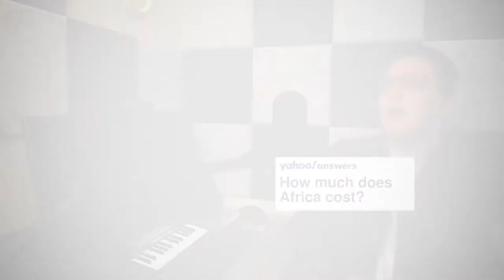Dramatic readings from Yahoo! Answers, volume 1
PIVOT!

In memoriam of Yahoo! Answers, I'll be asking some iconic questions written by actual human beings.

Individual readings (well, groups of three) still drop weekdays on my Instagram or TikTok — @webmeisterBud — with weekly compilations continuing here.

Also available to be your voice for normal (or less-than-normal) projects.

anytime!